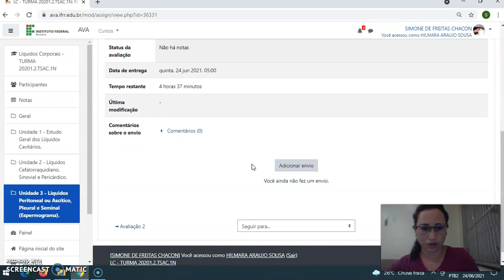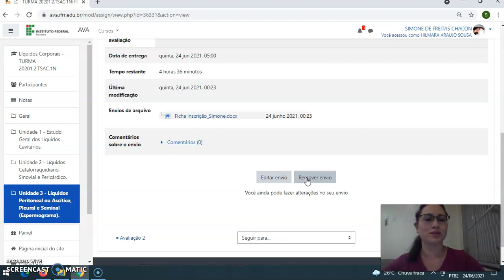Tutorial AVA-Moodle 2: Como enviar uma tarefa pelo AVA?